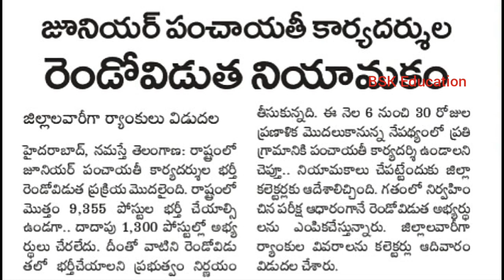Jps 2nd merit list 2019 | Junior Panchayat Secretary 2nd merit list update 2019 | TS JPS News 2019